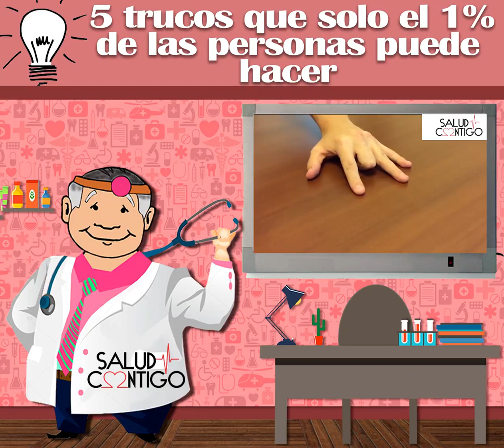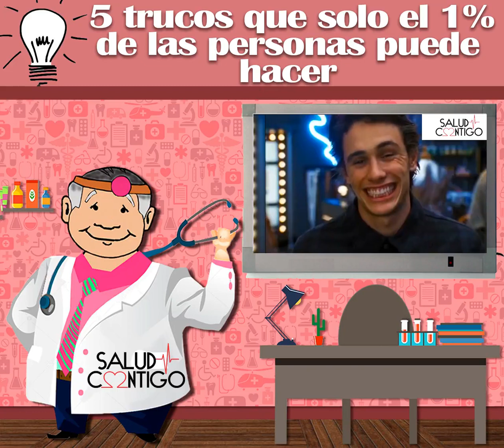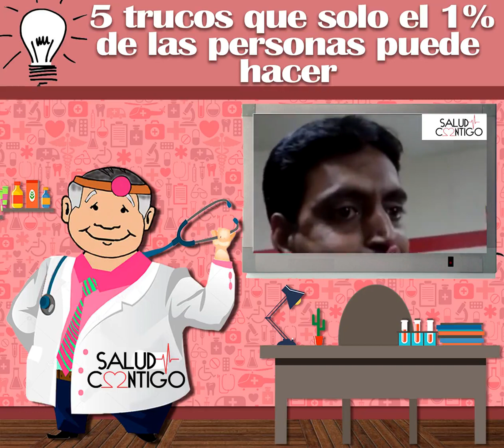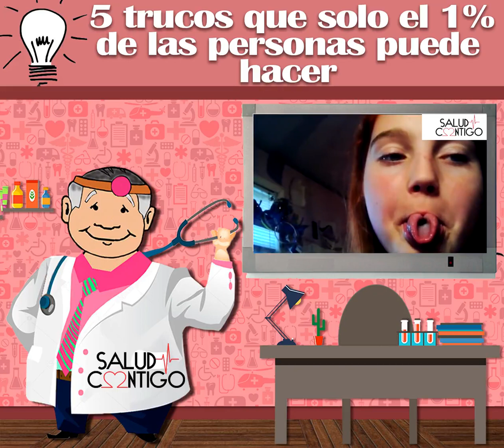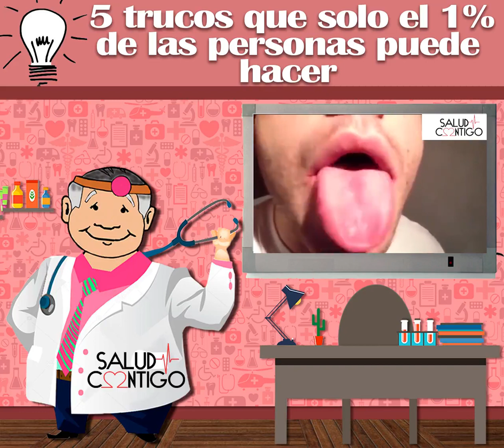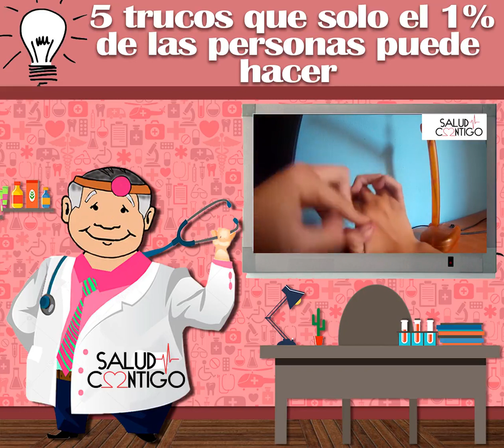EL DR. ARMANDO MASSÉ TE CUENTA 5 COSAS QUE SOLO EL 1% DE LAS PERSONAS PUEDEN HACER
[SaludContigo] El Dr. Armando Massé te cuenta 5 cosas que solo el 1% de las personas pueden hacer, y ¿tu puedes?